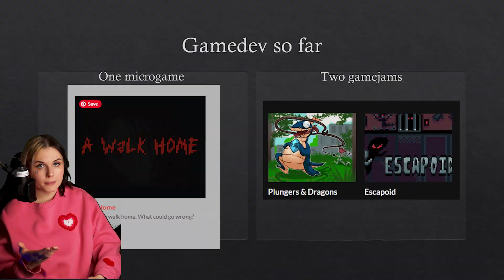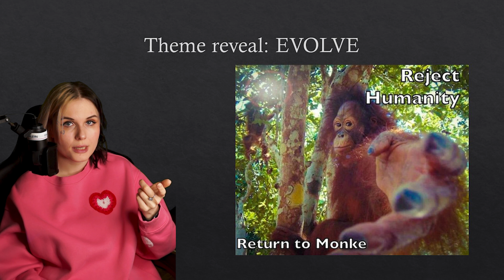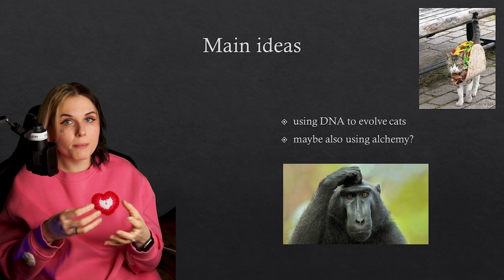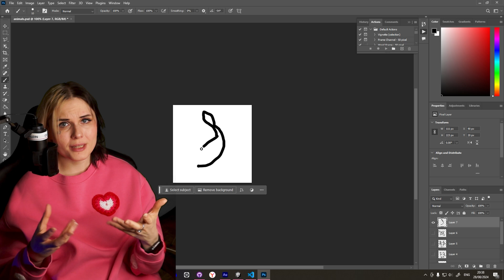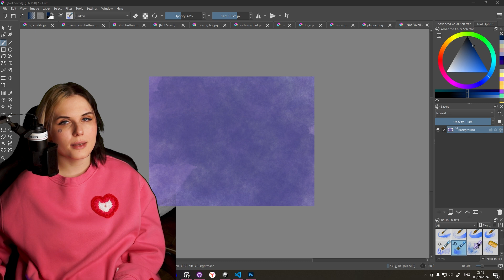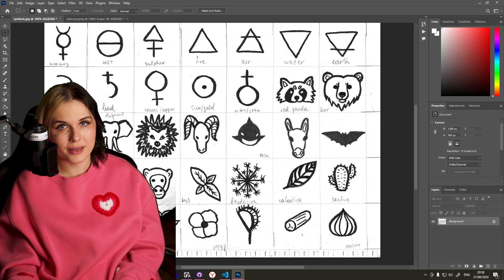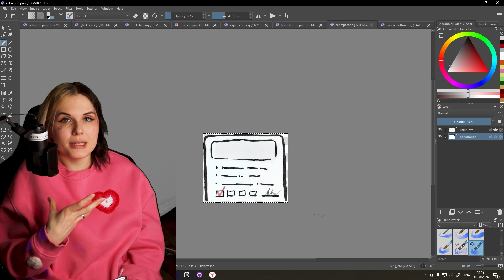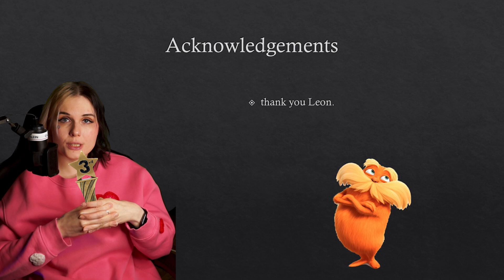winning my first gamejam (as a beginner)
In this video I'm going to be talking about how I won in a SasquatchB Studios GameJam with very little experience

0:00 Why I joined
1:55 Gameplay Brainstorm
3:40 The Coding
5:18 The Art
7:30 Polishing the game
8:38 The Finish line
9:19 The Results
10:04 Final Thots